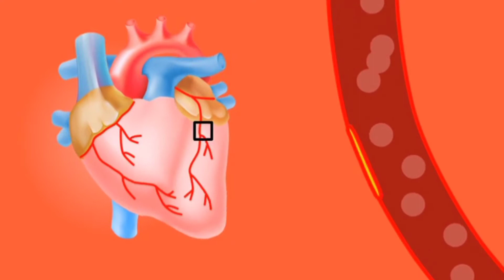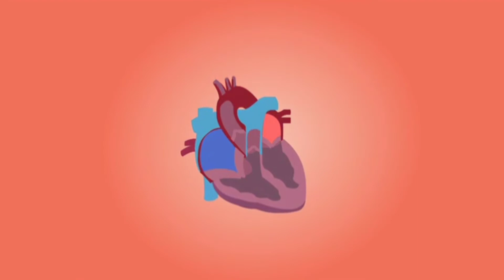ECG Kab Karna Chahiye | When ECG To Do | ECG Kyu Karte Hai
About This Video :
Friends In This Video Maine Aapko Bataya Ki ECG Kab Kia Jata Hai.So,Ummeed Hai Ki Aapko Yeh Video Bohot Pasand Aayegi.

Queries Solved :
1. Hindi
2. Medical Solver
3. MedicalSolver
4. Youtube Video
5. ECG Kab Karna Chahiye
6. When ECG To Do
7. ECG Kyu Karte Hai
8. ECG
9. ECG Test
10. ECG Kaise Karte Hain
11. ECG Kya Hota Hai
12. ECG Kaise Check Kia Jata Hai
13. ECG Kese Krte H
14. ECG Kya Hai

About Our Channel :
Dosto Is Channel Me Aapko Health, Medicine, Laboratory Related
All Medical Knowledge, Advice, Suggestion, Tech And Tips Ka Video Mil Jayega.